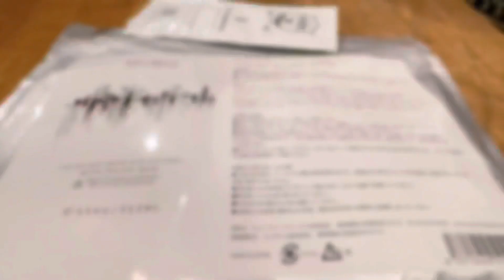【田中さんラジオ】祝！2周年！！今月はマンスリーリコメンデーションも始まってます♪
4/5（火）22:30〜
「田中さんラジオ」第105回㊗️

予告編動画🎥

次回は2人回👬そして！
「田中さんラジオ」として2020年4月スタートから2周年🎉
3年目に突入します👏
それもこれもリスナーの皆様の応援のおかげ‼️
ありがとうの気持ちを込めて、番組制作&提供のnuclearnessからプレゼント企画🎁
お肌のうるおいチャージ✨HUMICデイリーマスク30枚入を2名様
鎌倉のドッグカフェ🐶D-PEPEさんとコラボで開発されたDog Shampoo1回分パウチ🐕を3名様に抽選で差し上げます。
応募方法などは番組内でお知らせ📝
そして、皆様からお寄せいただいている📩
「n/の新曲のテーマどんなのがいいと思う？」
色々なアイデア💡ご紹介しつつ2人が語ります。

また4月は田中さんとヌマチャンの音楽ユニットn/の最新アルバム「I LIKE II」収録曲『HANA 2022ver.』が
エフエム世田谷のマンスリーリコメンデーションに選ばれヘビーローテーション中♪

月〜木　9:55/14:25/16:55
金　9:55/16:55
土　8:55/13:55/14:55/15:55/17:55/19:55
日　6:55/7:55/8:55/10:25/11:25/13:55/14:55
/15:55/19:55

n/の曲はサブスクでもお聴きいただけますし、CDは通販受付中💿
各サイトへのリンクは↓

火曜日よる22:30〜エフエム世田谷でOnAirです、お聴き逃しなく‼️

•ラジオ番組「田中さんラジオ」
毎週火曜日　夜22:30～23:00

•パーソナリティ：田中直樹、沼井雅之

音楽家・田中直樹が、沼井雅之ら仲間のミュージシャンやゲストと 繰り広げる音楽トークバラエティ番組。
リクエストやメール募集中！また二人のパーソナリティの近況も随時報告。

•世田谷地区は83.4MHzにてお聴きいただける他、

上記URLよりインターネットで、
またPC、スマートフォンでアプリ「ListenRadio（リスラジ）」でも手軽に聴くことができます。
トップページから【全国のラジオ曲】⇒【関東】⇒【エフエム世田谷】を選択してお聴き頂けます。

•SNSでの投稿にはハッシュタグ 田中さんラジオ をつけてお願いします‼️
@TanakasanR でリアルタイムツイートしてます📱
Twitterご利用の方は是非ご一緒に盛り上がりましょう😊

•番組noteではバックナンバーのダウンロード配信もやってます！
スピンオフなど番組未公開の音源もあり♪
聞き逃した方も、こちらでお聴きいただけます。